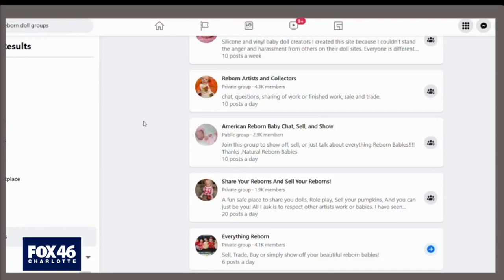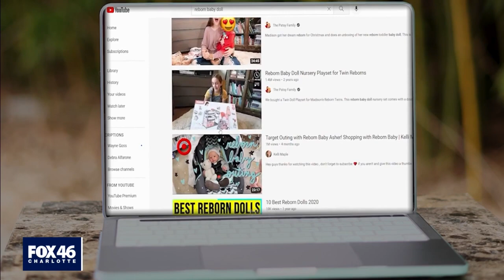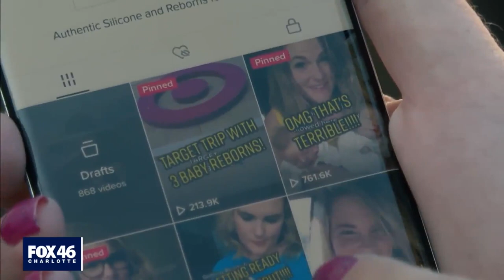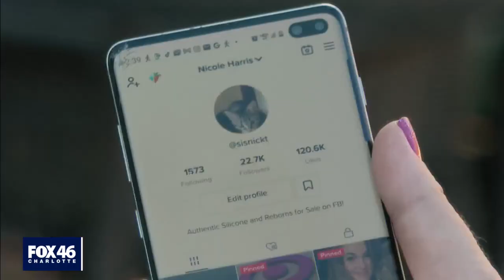Reborn Dolls: Charlotte woman credits doll collection with helping her mental health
While some call it odd or even creepy, one Charlotte woman tells FOX 46 that her collection of Reborn Dolls has significantly helped with her mental health.